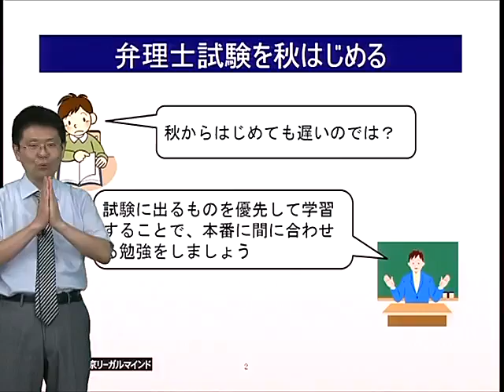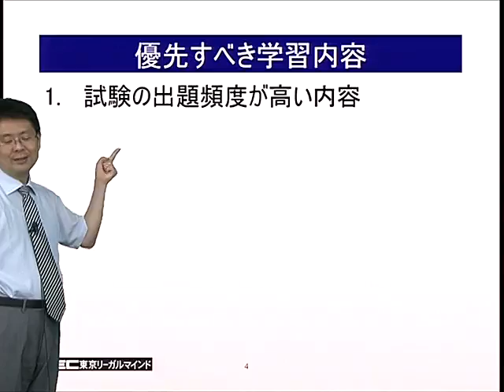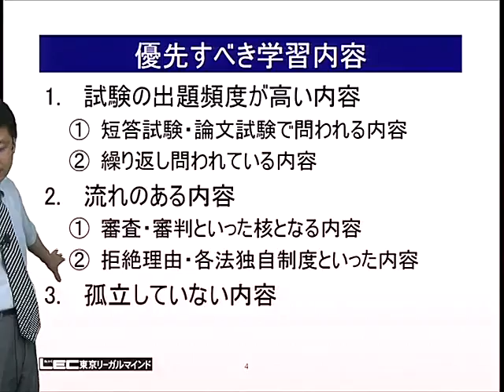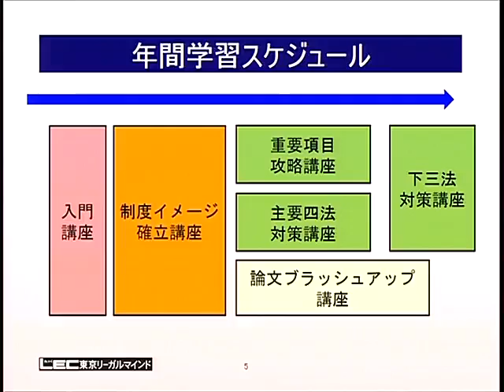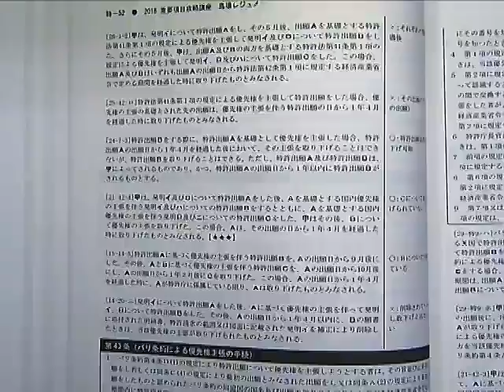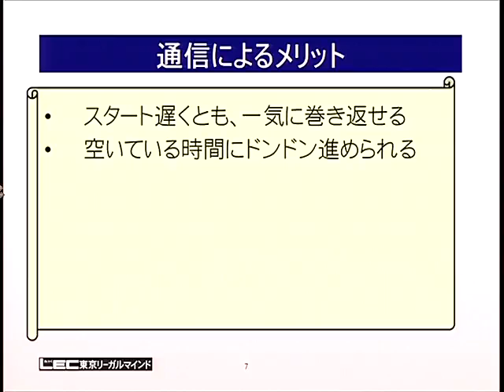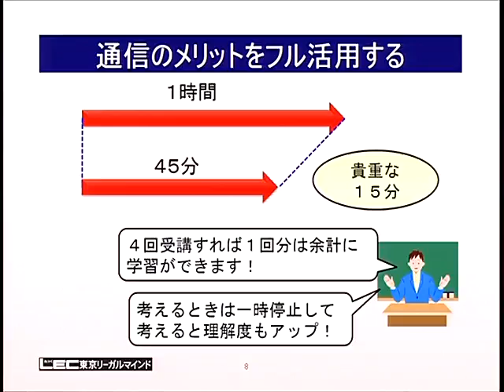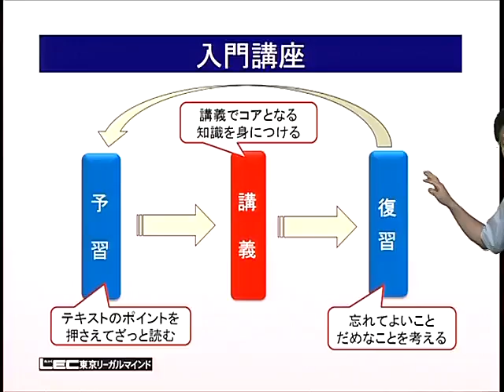【LEC弁理士】秋から始めるから、重要事項をコンパクトに学ぼう！